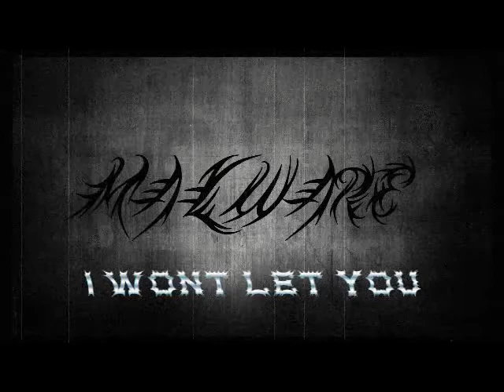My origins (Offical lyric video)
New song by the band malware.
Lyrics by Jake Symonds and James Bermingham
Music produced by James Bermingham